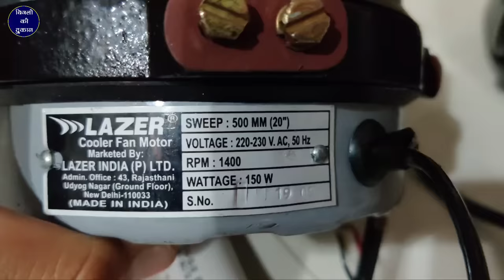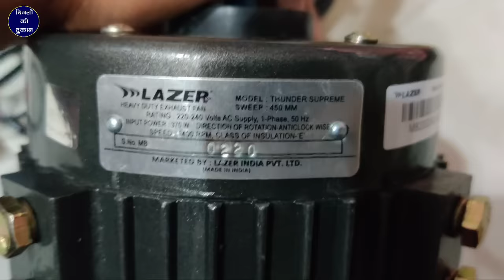Type Of Cooler Motor With Price कूलर कौन सी मोटर वाला खरीदें या कूलर के लिए मोटर कौन सी खरीदें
Sanjay Verma

नमस्कार दोस्तों बिजली की दुकान यूट्यूब चैनल में आप सभी दोस्तों का स्वागत है आज हम इस वीडियो में आपको बताने वाले हैं यदि आप कोई भी कूलर खरीदना चाहते हैं तो उसके अंदर मोटर कौन सी होनी चाहिए या फिर आप कूलर के लिए कोई मोटर खरीदना चाहते हैं तो कौन सी मोटर खरीदनी चाहिए कूलर के अंदर कितने प्रकार के मोटर हम लगा सकते हैं किस प्रकार के कूलर के अंदर किस प्रकार के मोटर लगेगी इस तरह के कंप्लीट जानकारी हमने इस वीडियो में दीजिए जब भी आप कोई भी कूलर खरीदना चाहते हैं या फिर मोटर खरीदना चाहते हैं तो आप इस वीडियो को ध्यान से जरूर देखें

Cooler ke liye motor konsi purchase kre
type of cooler motor
differnce type cooler motor
differance 1" cooler motor vs 15" exhaut motor
differnce 1" kit coolor motor vs 18" exhaut fan motor
18 inch cooler motor price in india
cooler motor watt
cooler copper motor price
crompton cooler motor price
cooler motor connection
full review 1" inchi cooler kit motor
full review 3/4"inchi cooler kit motor
full review 15" inchi cooler exhaust fan motor
full review 18" inchi cooler exhaust fan motor
Cooler motor bearing ya bush konsi purchase kre
long life cooler motor konsi company ki h
konse cooler m konsi moter fit hoti h
cooler m cooler motor kse install kre